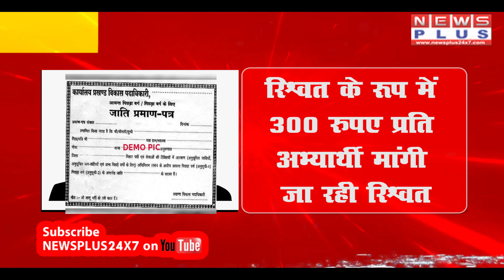BREAKING GHATAMPUR सेना के अभ्यार्थियों से जाति प्रमाण पत्र के नाम पर मांगी जा रही रिश्वत NEWS PLUS